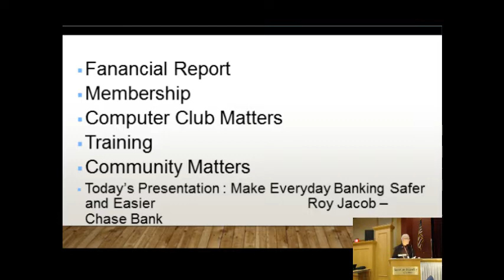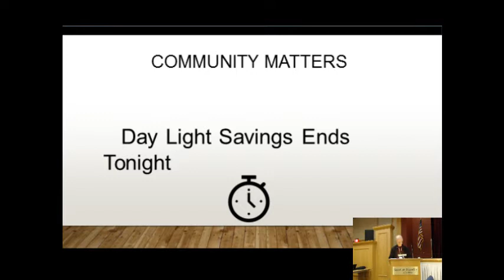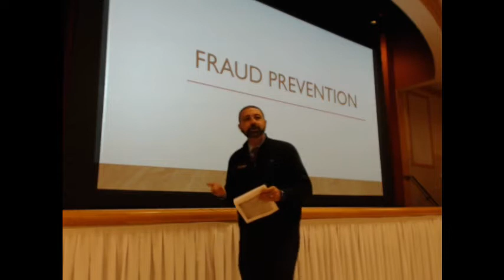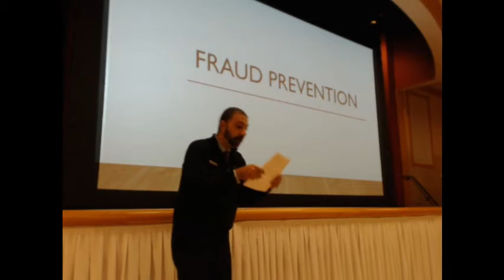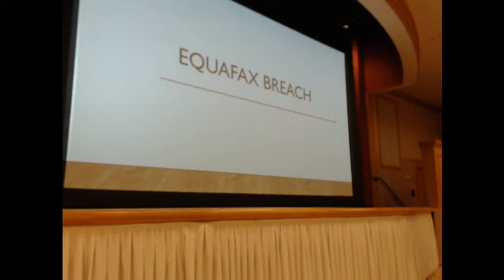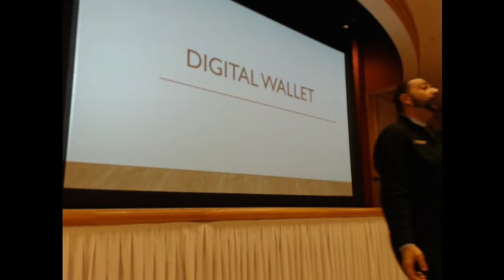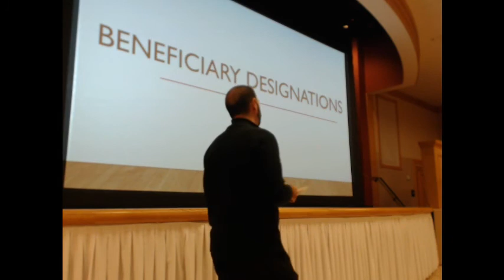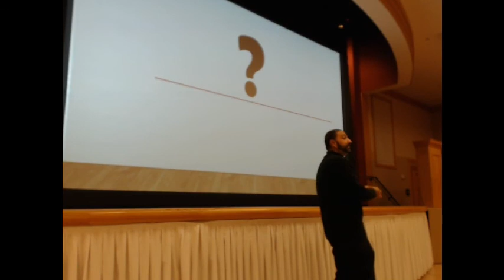17 11 November 2017 Banking